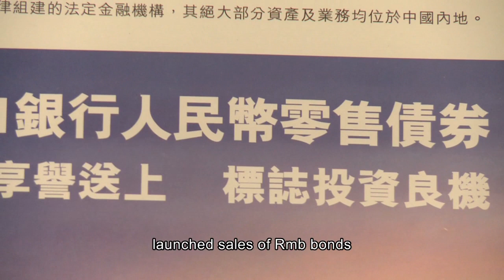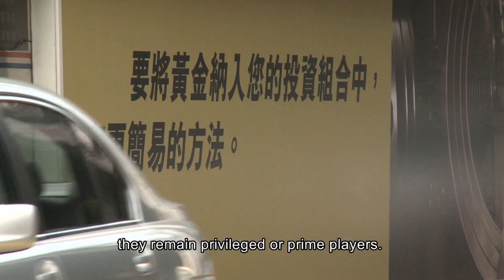Bank of China Chairman: Bright Financial Future for Asia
The banking sector in China and Asia's other emerging economies will "grow faster and better" over the coming decade than it has in the past, according to Bank of China Ltd Chairman Xiao Gang. In an interview with the Hong Kong Trade Development Council (HKTDC) prior to his visit to Hong Kong for the Asian Financial Forum, Mr Xiao said that while major banks in the US and Europe are likely to hold leading roles for many years, those in emerging markets are rapidly catching up.